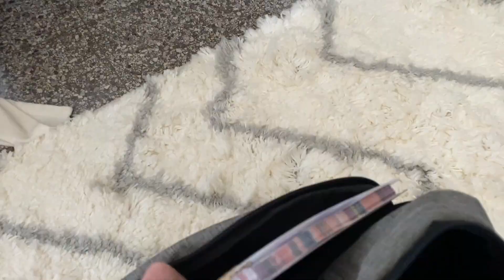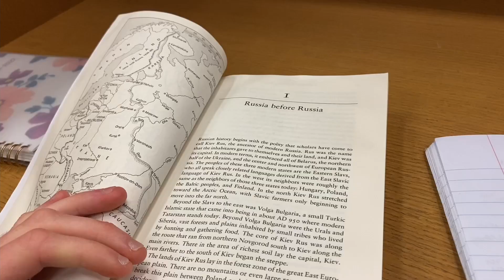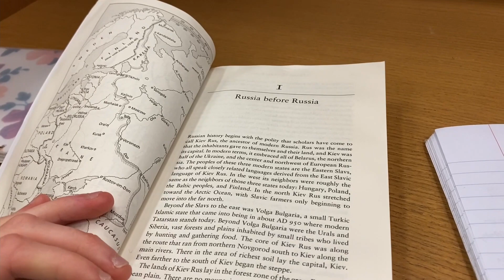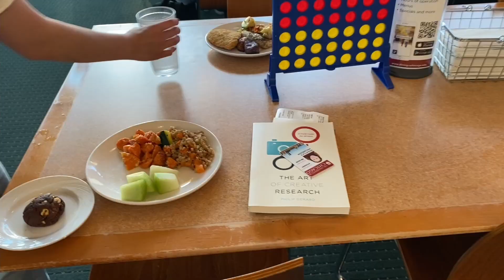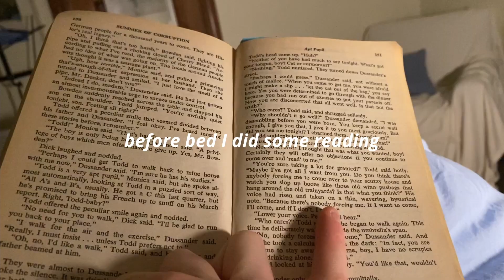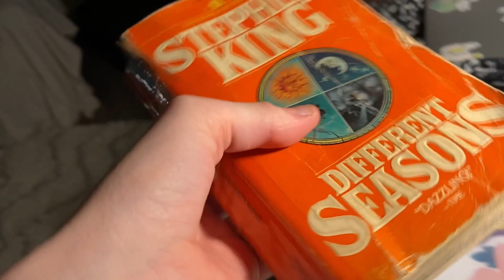first day of classes | college vlog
Hello and happy monday! First week went so well and I really, really love all of my classes, so I hope you enjoy this glimpse into my first day back at school for my second year at college 📚

timestamps ☀️
0:00 breakfast, editing, violin
1:12 packing my backpack
2:23 on-campus for the day
3:37 studying in the library
4:32 meeting with karina
5:22 mr. potato head
5:49 perfect pitch test
7:02 evening chat and goodnight

about me 🌷
I’m Makayla! I’m nineteen years old, a rising second year at the University of Chicago, and a Creative Writing and (prospective) Global Studies double major.
Some of my favorite pastimes are reading, cooking, writing, violin, ping pong, and studying. I have an older brother, step-siblings, three dogs, and I grew up in Maine.
I’m a 5w4 INTJ and in love with Star Wars, Marvel, Lord of the Rings, Game of Thrones, Supernatural, and Sherlock, so I can always talk about these all day long!!

Other Instagram accounts: @mbti.typed and @krabbypattymemes

sub count 📚
1.9K